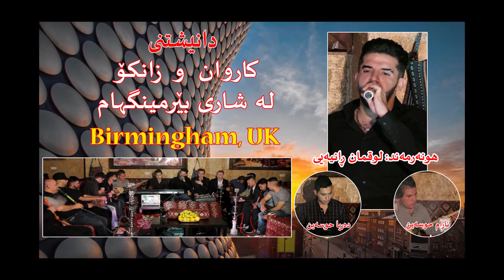LUQMAN Ranyai, Birmingham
Camera & Edi: AraFilm